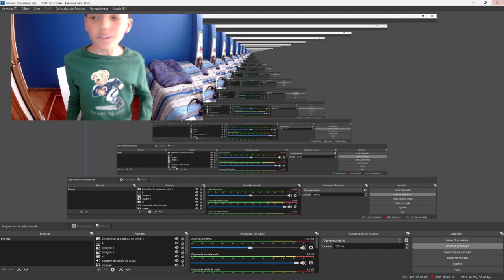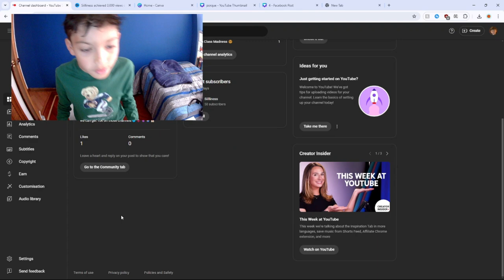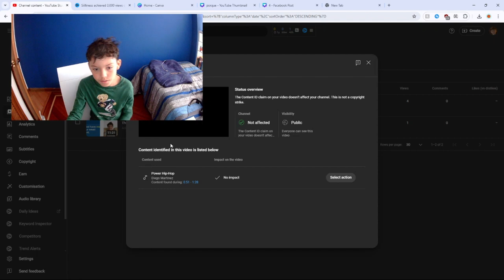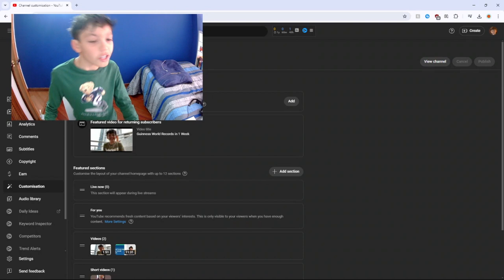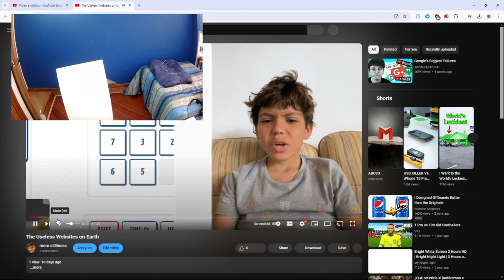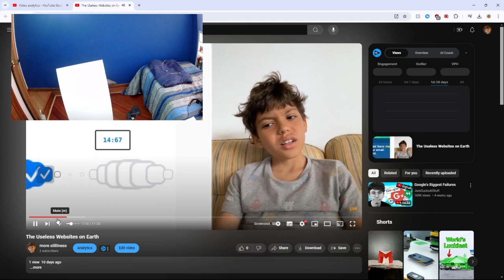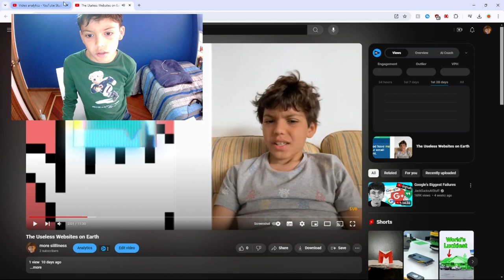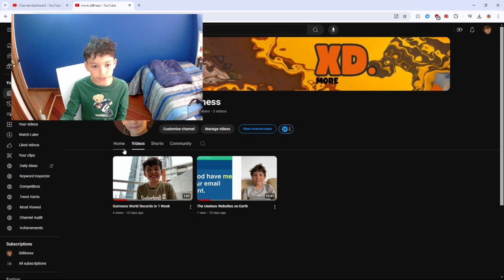Bizzare TikTok Challenges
👕 MERCH
😎 SEND MEMES

👍 MY RECORDING SET UP & FREE TWITCH PRIME:

All Siilliness Videos Are Edited By:  Luciana Medina

People who SPAM, BULLY OR HATE, they will get flagged
Siilliness started his Youtube channel by making Technology and funny  videos.
Siilliness has another Youtube Channel called More Siilliness where he uploads even more funny videos about many topics  in general.